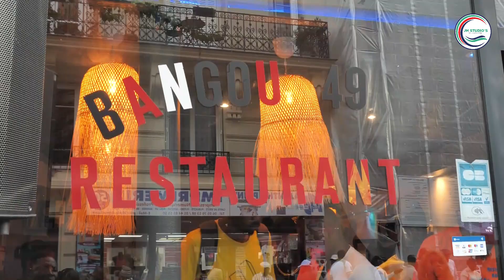FETE DE LA MUSIQUE AU RESTAURANT CHEZ BANGOU 49. PARIS 21 JUIN 2024.